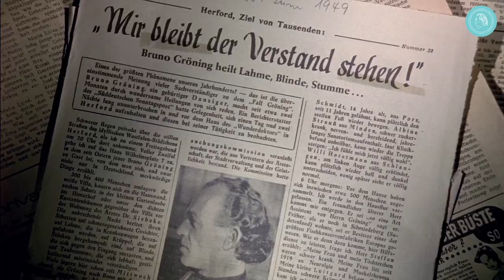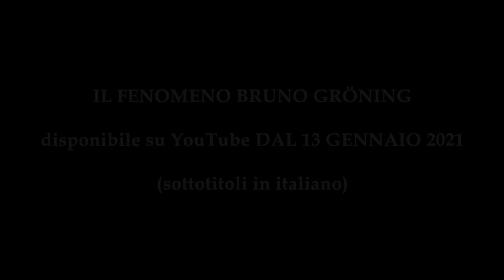IL FENOMENO BRUNO GRÖNING – ancora attualissimi gli eventi sensazionali del 1949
Dal 2019 il film documentario IL FENOMENO BRUNO GRÖNING si può vedere interamente su youtube. E' un film senza tempo su un avvenimento straordinario. Si occupa di un uomo di cui si raccontano guarigioni inspiegabili, che la stampa definiva "Dottore dei miracoli" e a cui accorrevano schiere di malati.
Bruno Gröning ha sempre rifiutato la definizione di "Dottore dei miracoli". Piuttosto si considerava:
• una persona che indica agli uomini la via verso la loro salute fisica e animica
• una sorta di trasformatore che collegava le persone con la fonte della forza guaritrice divina
• un costruttore di ponti che ricostruisce il ponte verso la via divina che per molte persone era distrutta.